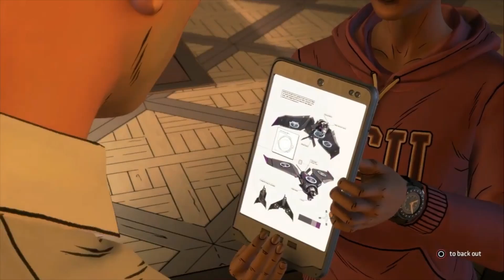Batman the enemy within Tiffany plans